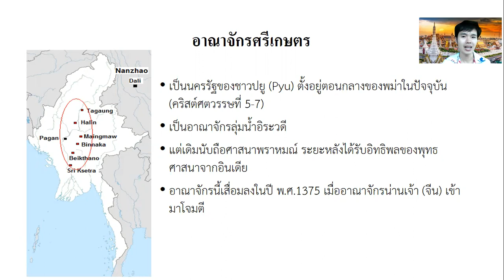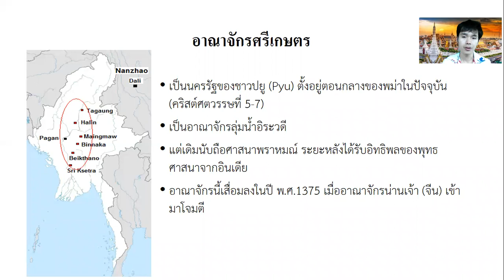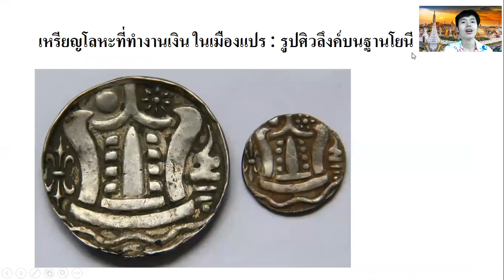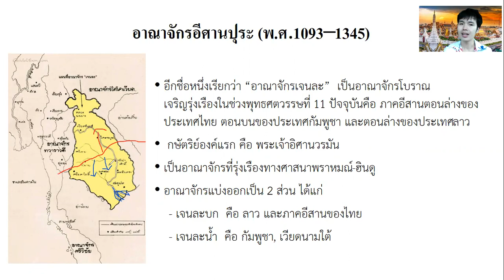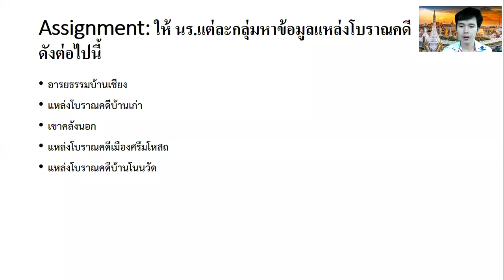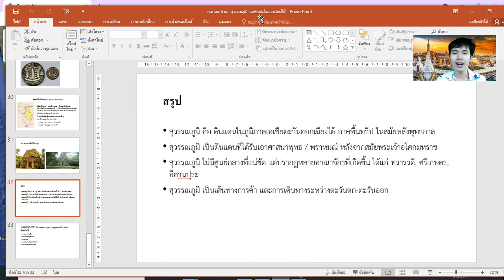ESC 416/KOS 161: สุวรรณภูมิ-อุษาคเนย์ 2/2 จบ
อาณาจักรอีศานปุระ-ศรีเกษตร คร่าวๆ